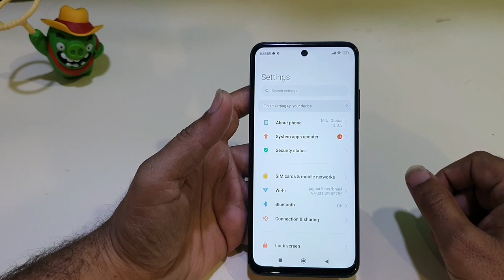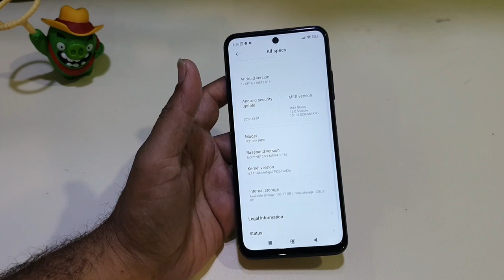Mi poco xiomi Cheking phone | watch before buy Use Phone | tips and tricks